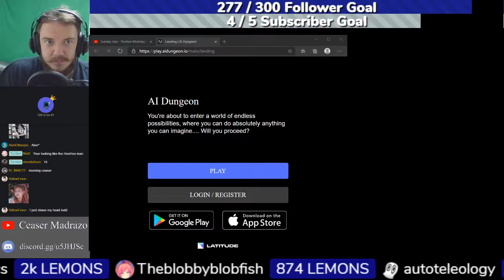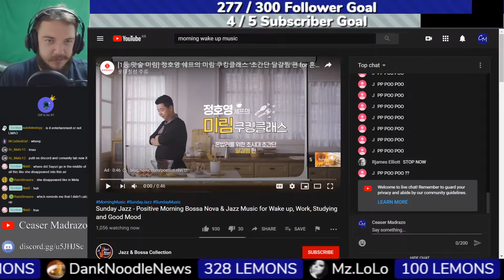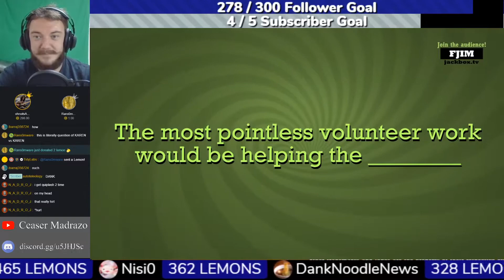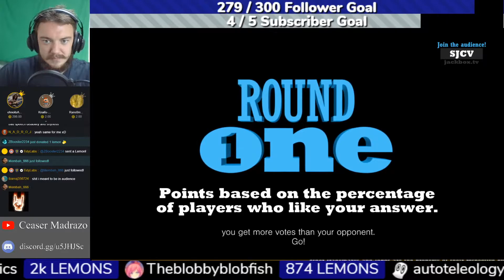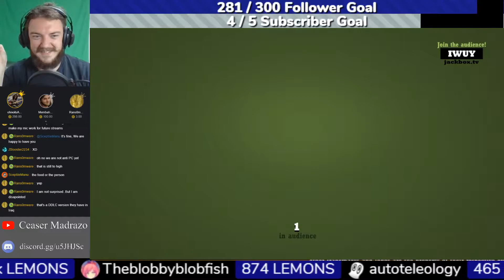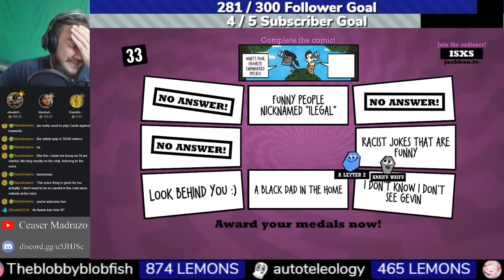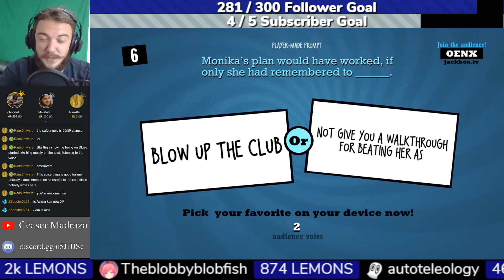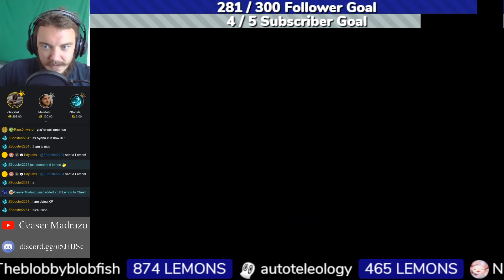AI Dungeon & Quiplash 2 (8/31/2020)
$1 - Message appears on screen
$3 - Message appears on screen for a longer duration
$5 - Text-To-Speech message appears on screen
$10 - Text-To-Speech message appears on screen for a longer duration
$20 - TTS Msg + YouTube video reaction!
Send me a YouTube video link either in your message, or as a DM on Discord, and I'll react to it live on the stream!
(I reserve the right to stop watching, or not show the video if it crosses a boundary I don't want crossed on my livestream.)
$50 - TTS Msg + Video suggestion: Send me your idea for a DDLC mod video on YouTube, and I'll make a YouTube video out of it as a way of saying thanks for your generous donation!
(Video will not exceed 10 minutes in length. I reserve the right to modify the video idea if I do not like the initial idea you sent. I will make a video that's as similar to your idea as possible, while staying within the bounds I'm okay with.)
$100 - TTS + Video Idea + Camera Privileges: The bonuses from the $50 donation, plus if you so desire, you can show up live on screen.
(I reserve the right to remove your audio and video feed from the livestream if you say or do anything that crosses a boundary I do not want crossed on my streams.)